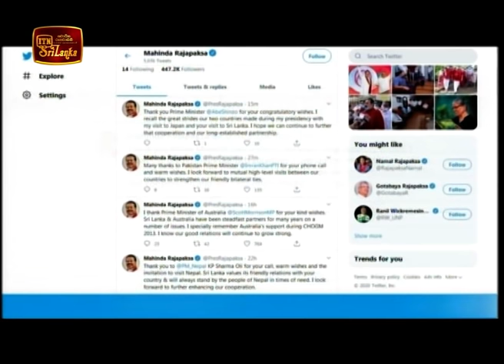ITN News 2020-08-08 | 12.00 PM